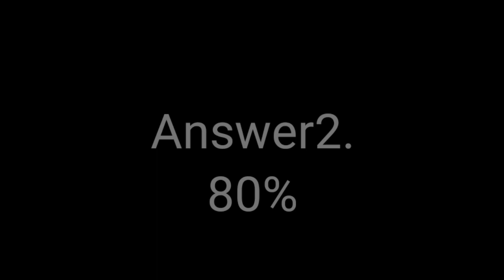Flipkart ladies vs Gentlemen || E10 Answers || 27 November 2020